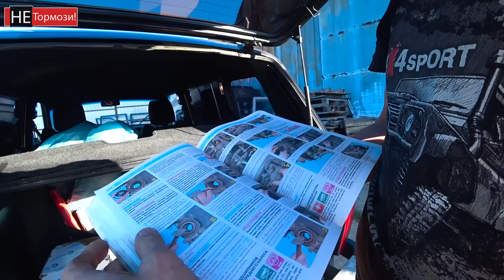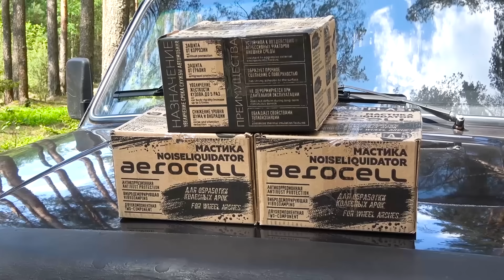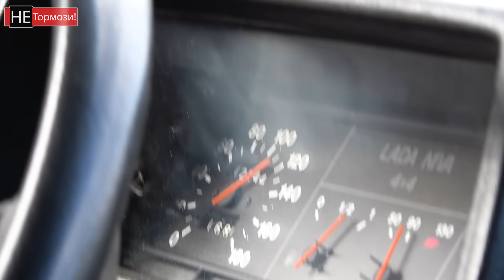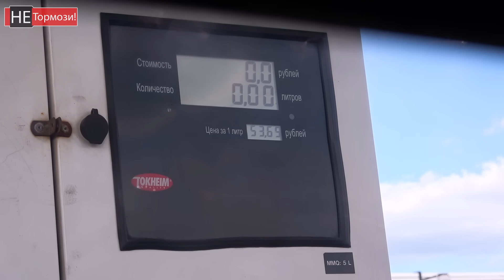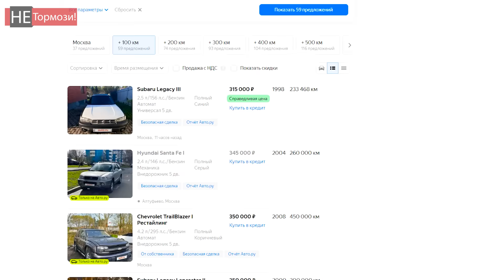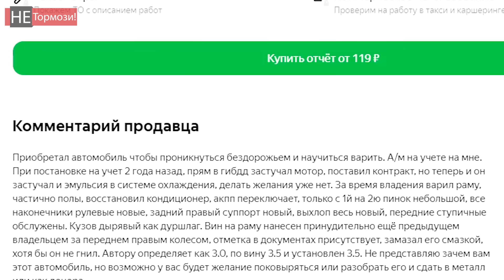ТАКИЕ ТАЧКИ НЕЛЬЗЯ ПРОДАВАТЬ!! Купил Ниву 5D 2000 г.в. после УАЗа. ВАЗ 2131 по низу рынка.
Приобрёл Ниву 5д, она же 2131, она же крокодил, тона же такса.
Довольно много накатал на данном авто, много у кого что узнал и готов всё рассказать доступным и простым языком. Так что если вы интересуетесь такой нивой или внедорожниками или просто вам нравится наш канал, то рекомендуем к просмотру
Обзор, тест драйв и отзыв владельца ВАЗ 2131.
Пересел на Ниву после УАЗа, так что есть с чем сравнить.